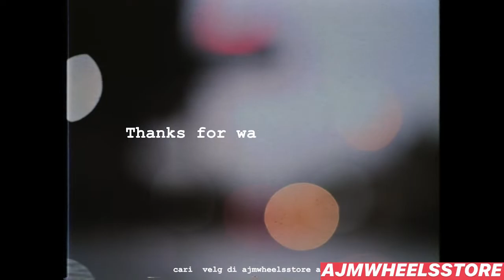MODIFIKASI HONDA HRV BERGAYA RALLY !!!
VELG :

DAKAR ZERO
RING 18
LEBAR 8 ET35
PCD 5X114,3

BAN :
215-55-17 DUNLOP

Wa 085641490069